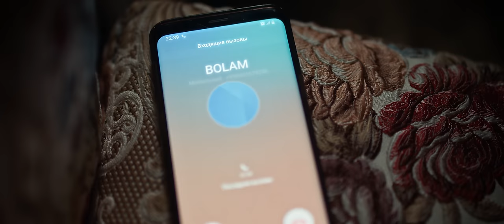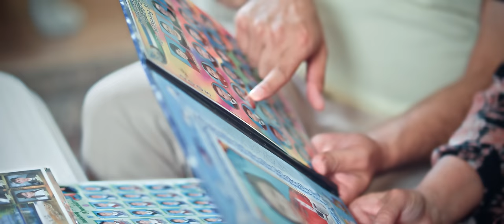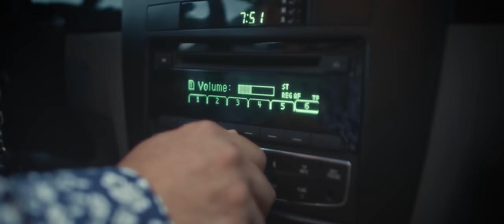Muzaffar Abduazimov - Ona | Музаффар Абдуазимов - Она